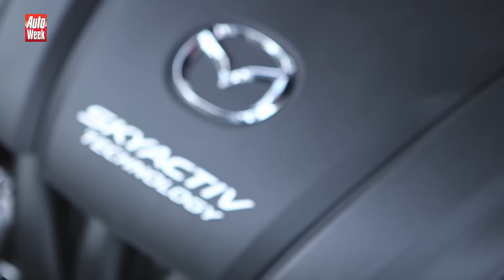Journaal - Rijden met de nieuwe Mazda 2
Journaal - Rijden met de nieuwe Mazda 2. In dit Journaal maakt Roland de eerste meters met de nieuwe Mazda 2 en praat Nic ons bij over de Peugeot 407 en Nissan Primera, die deze week schitteren in een occasion-dubbeltest. En aanstaande zaterdag is het tijd voor Achteruitkijkspiegel nummer 100!